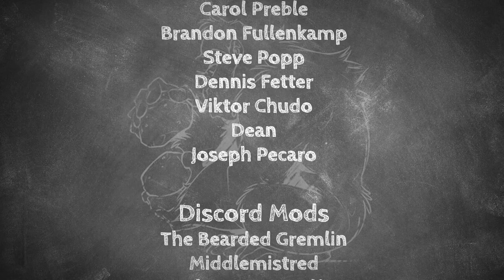Saberage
The quick and dirty on sabering champagne!

HAPPY NEW YEAR! Let's ring it in using the most badass method possible, by lopping off the top of a champagne bottle with a sword! Sabrage or sabering dates back to the Napoleonic wars and is a suave party trick to have in one's arsenal.

**Be careful! There IS a risk as the contents are under high pressure and broken glass is involved. Do this at your own risk!**

🌳 Support and Contact!

📫 Skill Tree Mailing Address:
Skill Tree
9 Cornerstone Square, Suite 335
Westford,  MA 01886